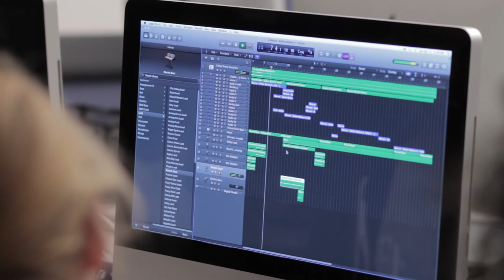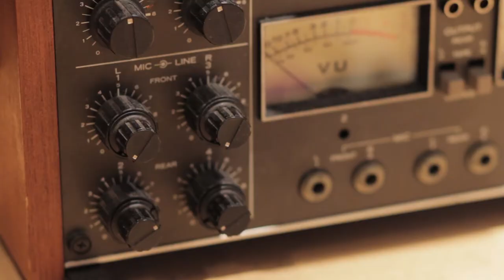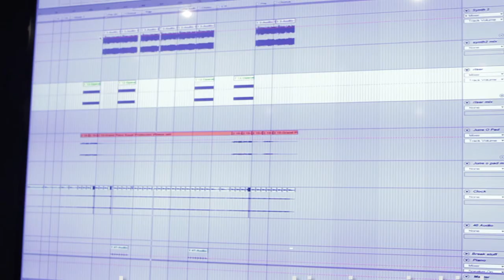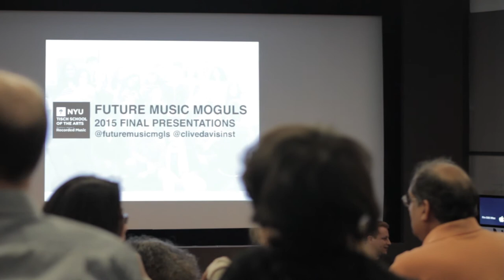Future Music Moguls Workshop at NYU Tisch School of the Arts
Apply now!

Future Music Moguls is a twelve-week workshop designed to introduce sixteen talented high school freshmen, sophomores, and juniors to all aspects of the contemporary music business each spring. Free to participants, the program is held at The Clive Davis Institute's facilities on Saturdays between February and May. The workshop focuses its recruitment efforts on underrepresented groups, particularly students from lower socio-economic backgrounds in the New York tri-state area.

Students who participate in Future Music Moguls not only learn about the creative process behind the writing and recording of hit songs, but they're also exposed to the exciting behind-the-scenes business decisions that help music wind up in the hands of audiences around the world. With a strong emphasis on current issues and rising trends in the distribution and delivery of music, students learn about music entrepreneurship and are introduced to issues in financial literacy that can be applied to a wide range of future activities, music related or otherwise.